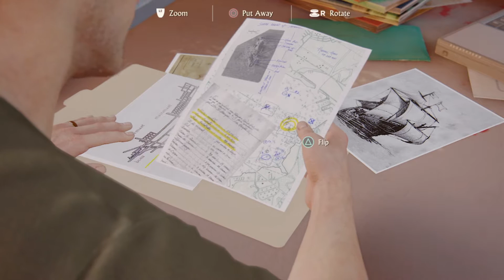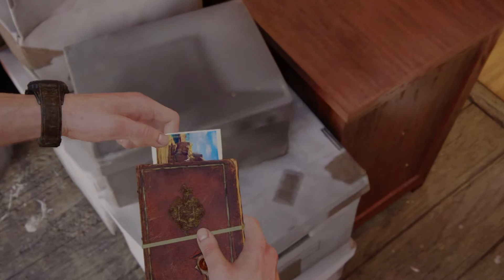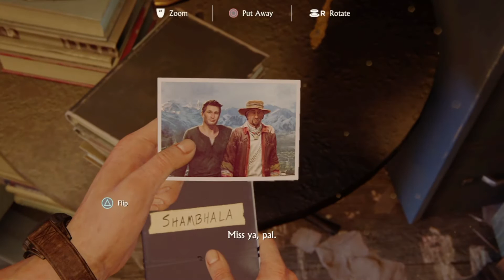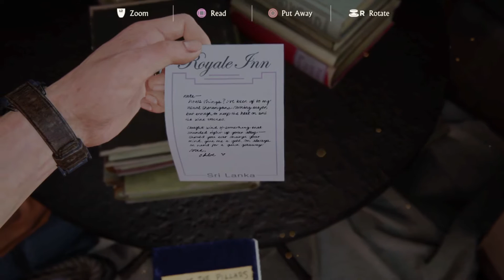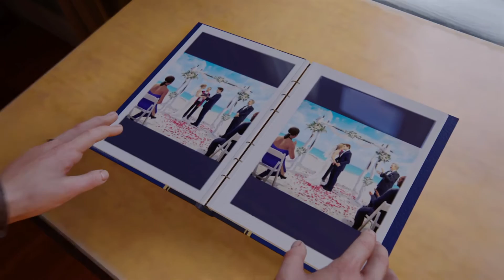Lets Play Uncharted 4 Walkthrough Part 3 - No Commentary [1080p HD PS4] with RVGameIN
Uncharted 4 is set three years after the events of Uncharted Drake’s Deception, Nathan Drake has presumably left the world of fortune hunting behind. However, it doesn’t take long for adventure to come calling when Drake’s brother, Sam, resurfaces seeking his help to save his own life and offering an adventure Drake can’t resist.

On the hunt for Captain Henry Avery’s long-lost treasure, Sam and Drake set off to find Libertalia, the pirate utopia deep in the forests of Madagascar. Uncharted 4 takes players on a journey around the globe, through jungle isles, urban cities and snow-capped peaks on the search for Avery’s fortune. Uncharted 4 is the latest title in the Uncharted series is the first in this third-person adventure series on the Playstation 4 game system.

Thank U...!

Genre: Action
Publisher: Sony
Developer: Naughty Dog
Release Date: May 10th, 2016